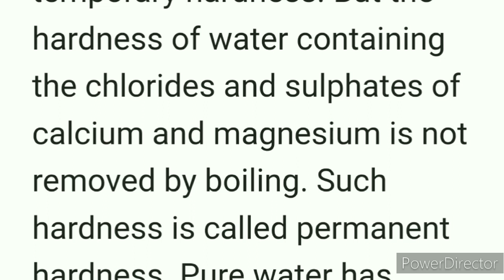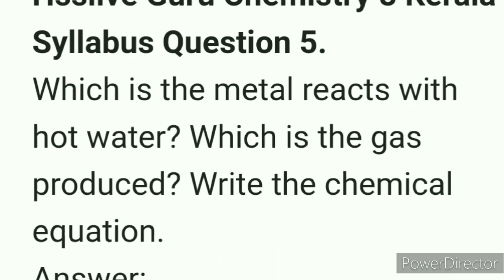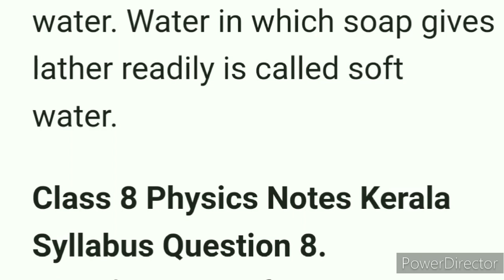Water Basic Science Class 8 notes question answers kerala syllabus